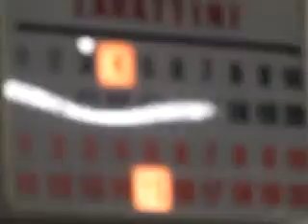17R 04V MVI 3192